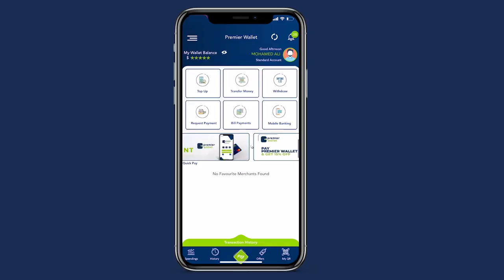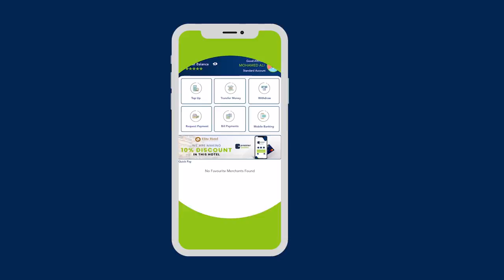Maareeye”RW Rooble yaan lugaha dhiiqo laguu galine dadka kuraastooda dhax keen”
Maareeye”Xasan Sheekh Markii Extension-ka la diidayey Farxaan buu la hadlay wuxuuna yiri Farxaanoow yaan lugaha dhiiqo laguu galin wuuna yeelayoo dadkii mudaharaadayey ma layn Farxaan,Anna hadda RW Rooble waxaan leeyahay mar 2-aad arinta reer Woqooyi lugaha yaan dhiiqo laguu galine dadka caddaaladoodiyo kuraastooda dhax keen”